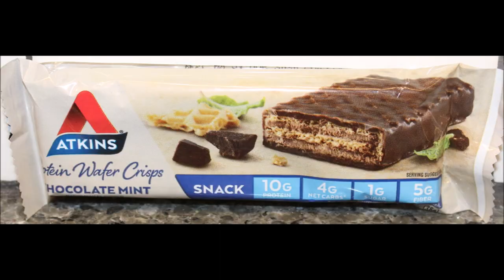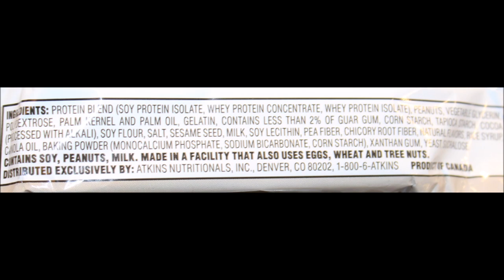Atkins Chocolate Mint Protein Wafer Crisps & Chocolate Peanut Butter Pretzel Bar Review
This is a taste test/review of the Atkins Chocolate Mint Protein Wafer Crisps and the Chocolate Peanut Butter Pretzel Bar. They were mailed to us from Anita!
* Chocolate Mint Protein Wafer Crisps 190 calories
* Chocolate Peanut Butter Pretzel Bar 200 calories